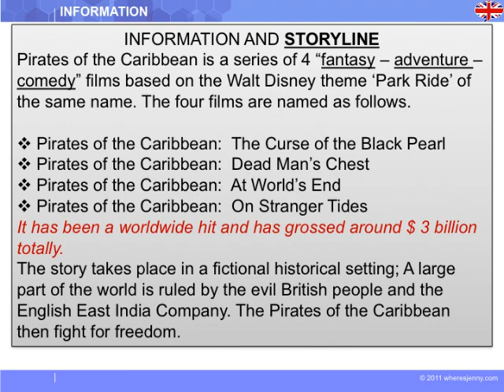Pirates of carabbean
Support de formation destiné au cours particulier d'anglais via Skype créé par la société

Améliorer la conversation, la grammaire et son vocabulaire.

Les cours s'adressent aux débutants, enfants, adultes et entreprises.